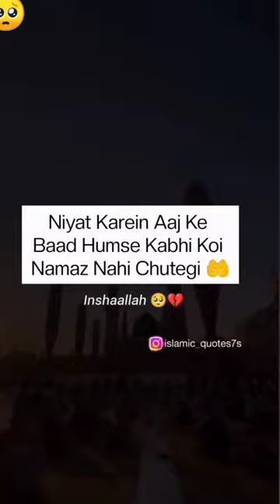Niyat Karein Aaj Ke Baad Humse Kabhi Koi Namaz Nahi Chutegi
इंशाल्ला ❤ .
Inshaallah ❤🤲.
INSHAALLAH❤ 👉🕋.